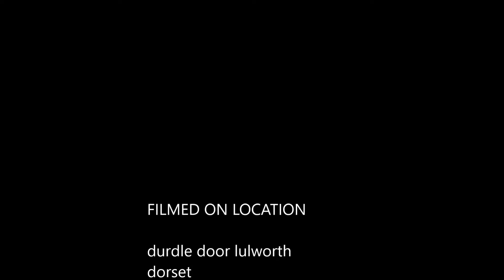DURDLE DOOR LULWORTH COVE